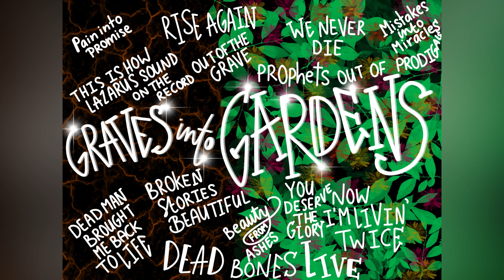KB, Brandon Lake - Graves